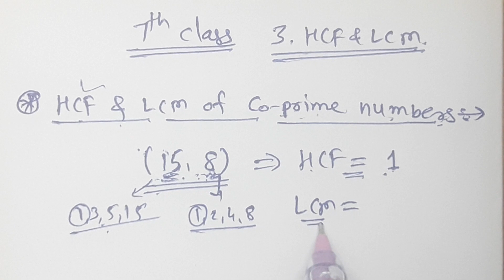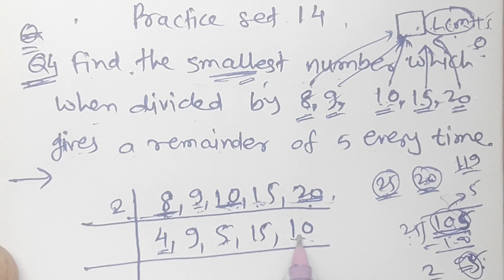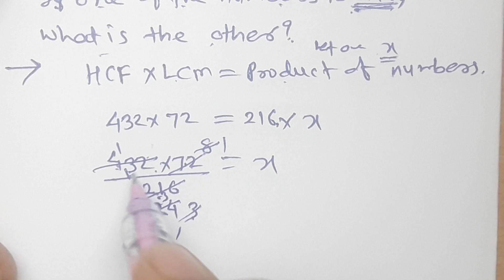//17//Class 7th Mathematics,HCF and LCM Class 7th part 5 MH State, Chapter 3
HCF and LCM Class 7th part 5 MH State,Chapter 3,HCF and LCM of co-prime numbers,product of HCF and LCM is equal to the product of the numbers